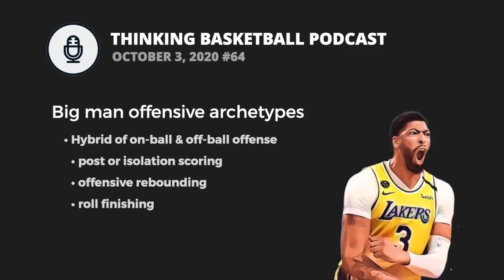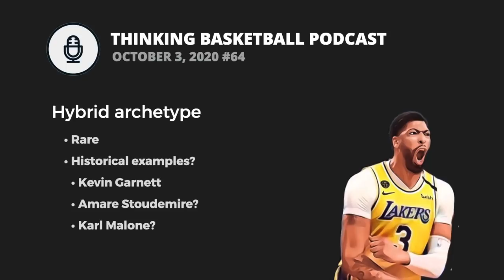Anthony Davis & the "Hybrid" big man | Enhanced podcast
This segment is from Episode #64 of the Thinking Basketball podcast, where I outline 5 offensive archetypes for modern big men. This is about the "hybrid" big man -- someone who provides value both on and off the ball -- highlighting the notable current examples: Anthony Davis of the Los Angeles Lakers and Kristaps Porzingis of the Dallas Mavericks. In the footage, notice how they fit with LeBron James and Luka Doncic as primary initiators while also complementing them by creating their own offense.